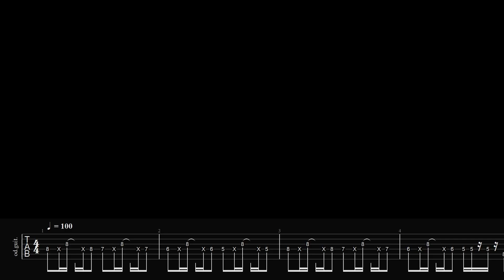[Tab🎸]「ルバート」- ヨルシカ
Effects: Valeton GP200lt
Guitar: Ibanez ICHI10-VWM